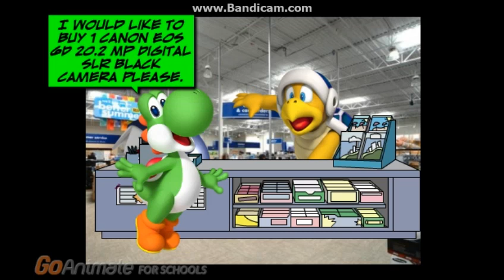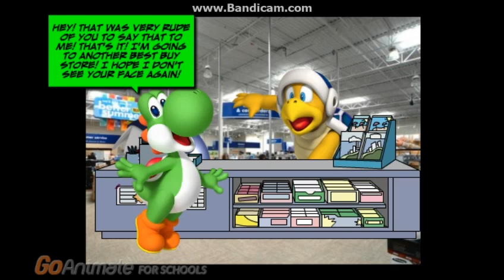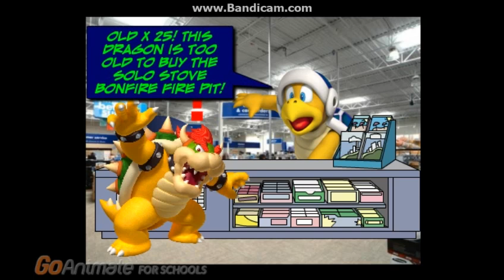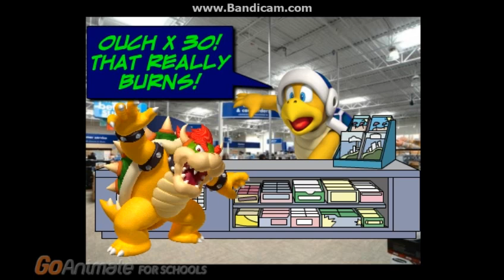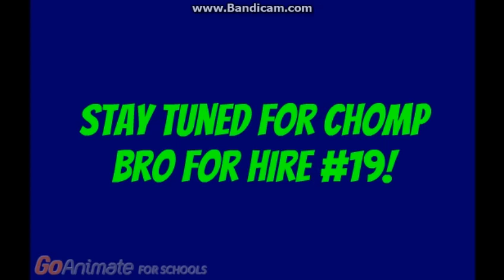Chomp Bro For Hire #18: Best Buy